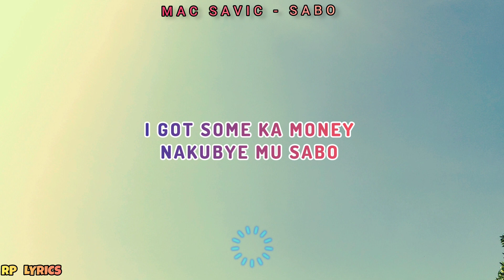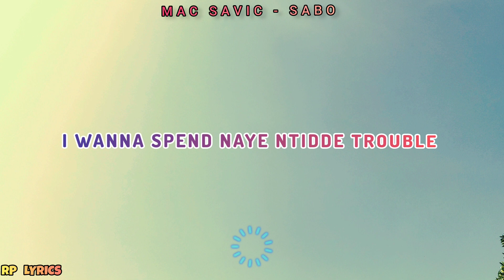Mac Savic - Sabo ( Official Lyrics Video)